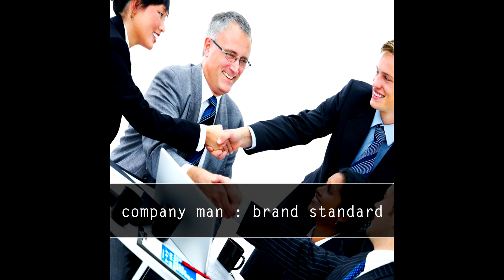Company Man - Three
From the 2016 EP "Brand Standard"

A Smith - vocals
I Kaplan - drums
T Weidner - bass
D Robbins - guitar